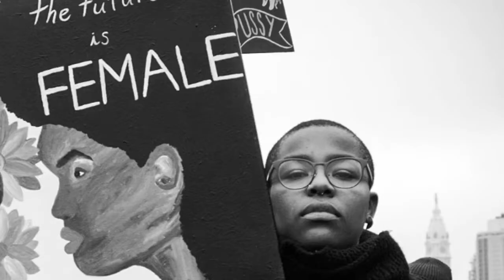The Condor Has Come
Short iMovie Trailer on the beginning days of fulfillment for the ancient Incan Prophesy that says when the Condor comes from the South and flies with the Eagle of the North, balance will come to sacred Mother Earth, and the heart of the people will awaken. The time is now. Lady Freedom will speak her truth as a Clan Mother and guide her people in right and good ways with compassion. She is indigenous to America, and is a culmination of the Old World Mother Goddess. Her story is just beginning to be told.~K.Farquhar